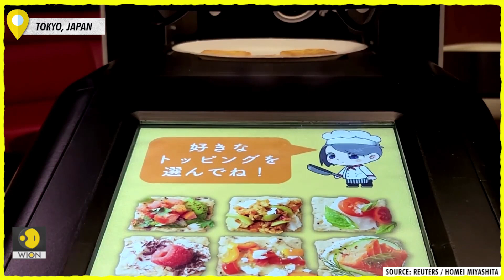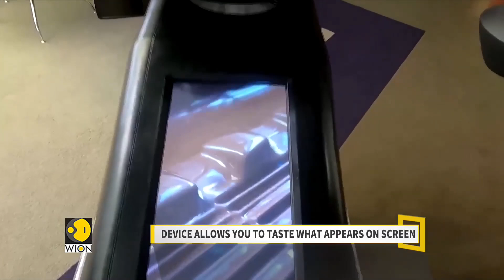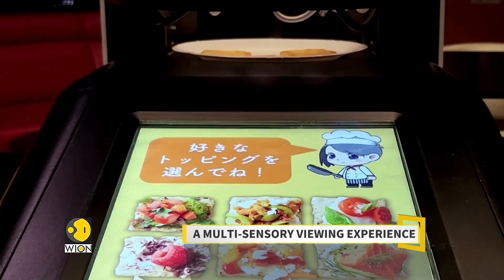TTTV Taste The TV New Innovative TV Lick & Taste from Screen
Buying Link:
AmazonBasics Fire TV

Redmi TV X 50inch
Redmi TV X 55inch
Redmi TV X 65inch

Best TVs:
Samsung AUE70
Samsung AUE60
iffalcon
Fire TV
LG
Samsung
Hisense
Hisense Tornado TV
Toshiba
Toshiba U7980 TV
VU

Sony X80J price in india?
Sony X80J Launch Date in india?
Sony X85J price in india?
Sony X85J Launch Date in india?